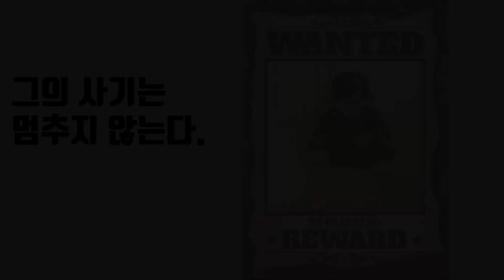(SUB) 귀여운 사기꾼 로운이 (Watch out for con artists!)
There are subtitles for many languages.
Turn on the subtitle function! (Turn on 'CC' function!)

I want to translate into many languages.
There are many restrictions on the translator.
I'm truly sorry that I couldn't translate it into each country's language.
I'm translating as many languages as the translator can into.

And I translated it into many languages and added subtitles.
Because I used a translator and translated it based on English.
There may be a misinterpretation.
Because each country's language and feeling are different.
Although using a translator may not be enough,
A lot of people are curious about what Ro Woon is saying.
I tried my best to use the translation function.
Even if, contrary to my intentions, there's a different meaning to it.
I would appreciate it if you could think of it as a Google translator error, not a bad intention at all.